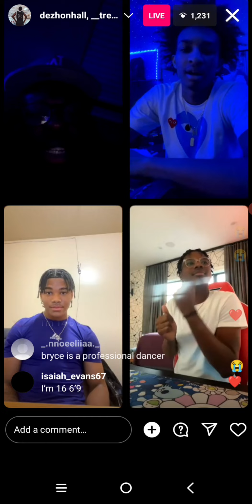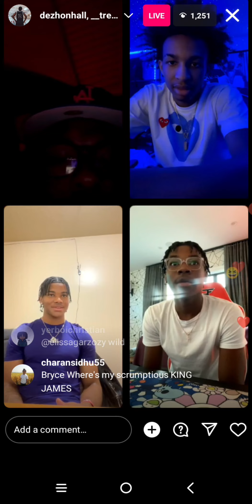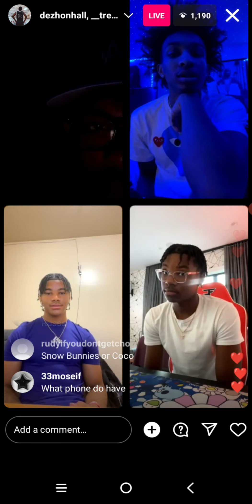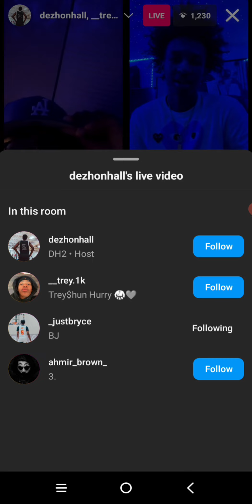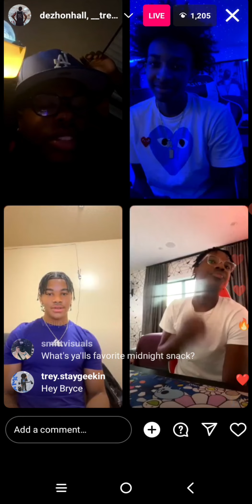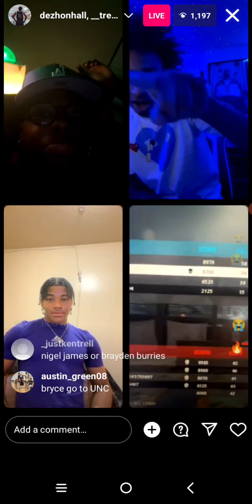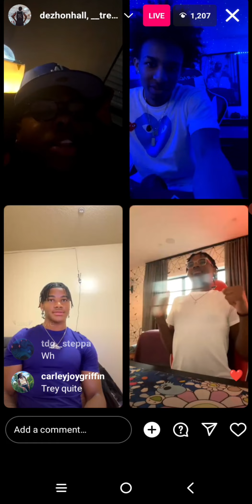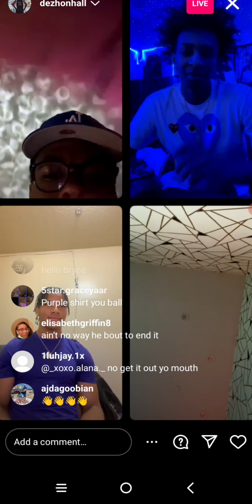Bryce James Live Part 2